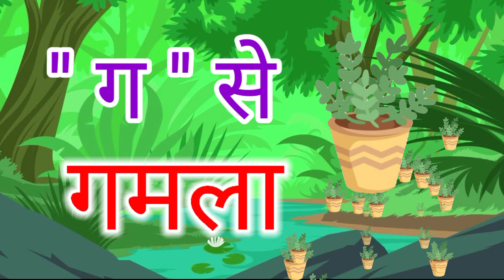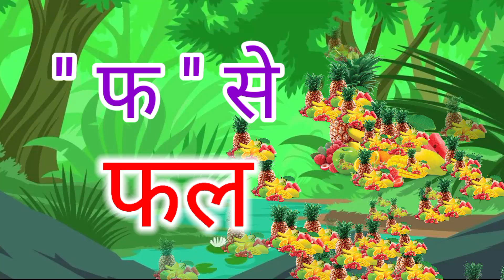क से कबूतर अ से अनार आ से आम, हिंदी वर्णमाला, अआइईउऊ वर्णमालागीत हिंदी वर्णमाला ध्वन्यात्मक गीत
We all remember how we learnt and memorized Ka Kha Ga Gha in classrooms. But since the world has changed, let your child learn 36 Hindi Alphabets with their new friends Baa and Bee. As Baa and Bee, enter their dreamy imagination, let them befriend your children so that they can dance and learn Ka se Kabutar, Kha se Khargosh.

हम सभी को याद है कि हमने कैसे क्लासरूम में क ख ग घ ङ सीखा और याद किया। लेकिन दुनिया बदल गई है, अपने बच्चों को उनके नए दोस्तों बा और बी के साथ 36 हिंदी अक्षर सिखाएं। जैसा कि बा और बी, अपनी काल्पनिक दुनिया में प्रवेश करते हैं, आपके बच्चे उनके साथ नाचते हुए क से कबूतर और ख से खरगोश सीखें ।

ख ख ख
ख ख ख

ग ग ग
ग ग ग

घ घ घ
घ से घोड़ा
घ से घोड़ा
घ घ घ

ङ ङ ङ
ङ से खाली बजाये ताली
ङ ङ ङ

च च च
च से चंदा
च से चंदा
च च च

छ छ छ
छ छ छ

ज ज ज
ज ज ज

झ झ झ
झ झ झ

ञ ञ ञ
ञ से खाली बजाये ताली
ञ ञ ञ

English Translation

Kha Kha Kha
Kha Kha Kha

Ga Ga Ga
Ga se Gaay
Ga se Gaay
Ga Ga Ga

Gha Gha Gha
Gha se Ghoda
Gha se Ghoda
Gha Gha Gha

Ang Ang Ang
Ang se Khali
Bajaye Taali
Ang Ang Ang

Ka Kha Ga Gha Ang

Cha Se Chanda
Cha Se Chanda

Chha Chha Chha
Chha Se Chattri
Chha Se Chattri

Ja se Jahaj
Ja se Jahaj

Jha Jha Jha
Jha Se Jhanda
Jha Se Jhanda
Jha Jha Jha

Cha Se Khali
Bajao Tali
Cha Cha Cha
Cha Chha Ja Jha

Ta se Tamatar
Ta se Tamatar

Tha Tha Tha
Tha se Thanda
Tha se Thanda
Tha Tha Tha

Da se Damru
Da se Damru

Dha Dha Dha
Dha se Dholak
Dha Se Dholak
Dha Dha Dha

Ana Ana Ana
Ana Se Khali
Bajaye Taali
Ana Ana Ana

Ta Tha Da Dha Na

Ta se Tarbooz
Ta se Tarbooz

Tha Tha Tha
Tha se Thali
Tha se Thali
Tha Tha Tha

Da se Dawai
Da se Dawai

Dha Dha Dha
Dha se Dhanush
Dha se Dhanush
Dha Dha Dha

Na se Narial
Na se Narial

Pa se Patang
Pa se Patang

Pha Pha Pha
Pha se Phal
Pha se Phal
Pha Pha Pha

Ba se Bandar
Ba se Bandar

Bha Bha Bha
Bha se Bhalu
Bha se Bhalu
Bha Bha Bha

Ma Ma Ma
Ma se Macchli
Ma se Macchli
Ma Ma Ma

Pa Pha Ba Bha Ma

Ya se Yoga
Ya se Yoga

Ra Ra Ra
Ra se Rassi
Ra se Rassi
Ra Ra Ra

La se Laddoo
La se Laddoo

Va Va Va
Va se Varsha
Va se Varsha
Va Va Va

Ya Ra La Va

Sha Sha Sha
Sha se Shankh
Sha se Shankh
Sha Sha Sha

Sha Sha Sha
Sha se Shatkon
Sha se Shatkon
Sha Sha Sha

Sa Sa Sa
Sa se Saanp
Sa se Saanp
Sa Sa Sa

Ha se hasi
Ha se Hasi

Sha Sha Sa Ha

Sha Sha Sha
Sha se Kshatriya
Sha se Kshatriya
Sha Sha Sha

Tra Tra Tra
Tra se Trikon
Tra se Trikon
Tra Tra Tra

Gya Gya Gya
Gya Se Gyani
Gya Se Gyani
Gya Gya Gya

Sha Tra Gya

Lyrics and Music Composed by BaaBee TV

BaaBee TV is an animation studio based out of New Delhi.